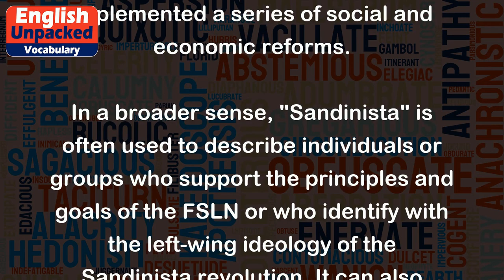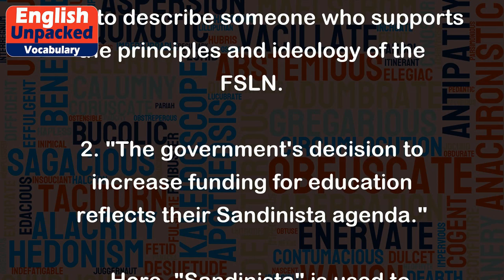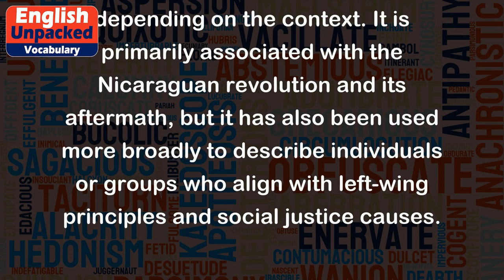Sandinista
The term "Sandinista" refers to a political ideology and movement that originated in Nicaragua. It is named after the Sandinista National Liberation Front (FSLN), a socialist political party that came to power in Nicaragua in 1979. The Sandinistas led a successful revolution against the dictatorship of Anastasio Somoza and implemented a series of social and economic reforms.
In a broader sense, "Sandinista" is often used to describe individuals or groups who support the principles and goals of the FSLN or who identify with the left-wing ideology of the Sandinista revolution. It can also refer to policies or actions that are consistent with the ideas espoused by the Sandinistas.
Here are a few examples to illustrate the usage of "Sandinista":
1. "She has been a staunch Sandinista since her youth, actively working towards social justice and equality."
   In this example, "Sandinista" is used to describe someone who supports the principles and ideology of the FSLN.
2. "The government's decision to increase funding for education reflects their Sandinista agenda."
   Here, "Sandinista" is used to describe a policy or action that aligns with the goals and ideals of the Sandinista revolution.
3. "The Sandinistas implemented land reforms to distribute agricultural resources more equitably."
   This sentence highlights one of the key policies implemented by the Sandinistas during their time in power.
4. "The Sandinista revolution in Nicaragua inspired left-wing movements across Latin America."
   In this example, "Sandinista" is used to refer to the broader influence and impact of the FSLN's revolution on similar movements in other countries.
It is important to note that the term "Sandinista" can have different connotations and interpretations depending on the context. It is primarily associated with the Nicaraguan revolution and its aftermath, but it has also been used more broadly to describe individuals or groups who align with left-wing principles and social justice causes.